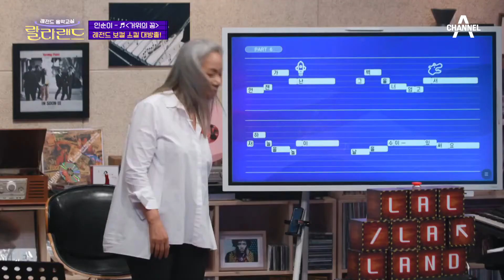애드리브... 이렇게 하는거 맞나요...? ♨지옥에서 온 하모니♨ | 랄라랜드 4 회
레전드 보컬 스킬 적용 완료!
근데 마지막 애드리브가 문제...?

레전드 음악교실 - 랄라랜드